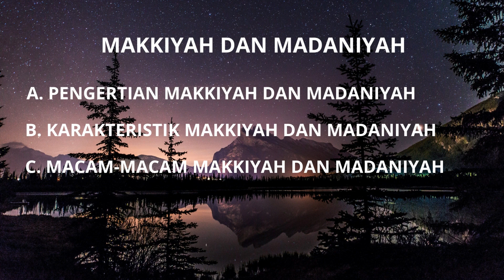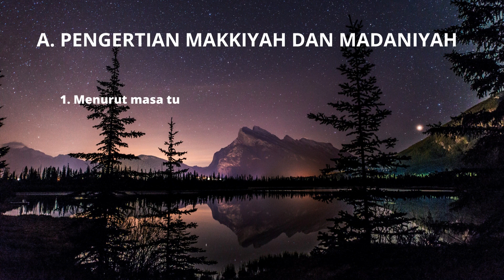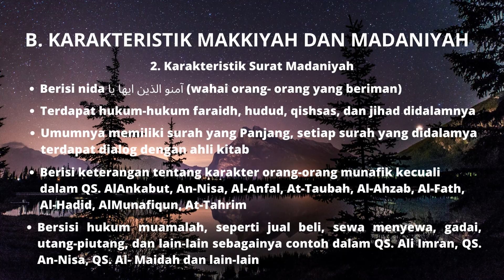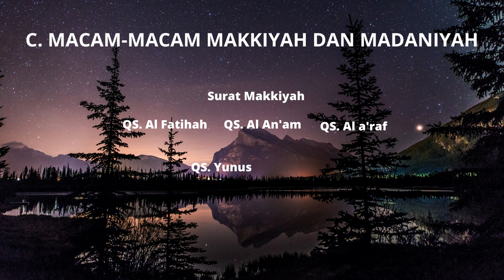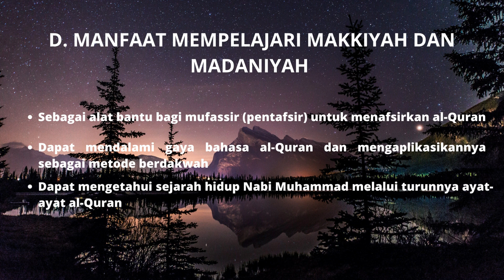Isma Fadhilah || UTS Studi Qur'an dan Hadis